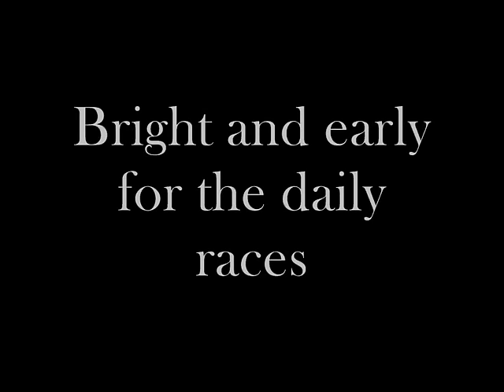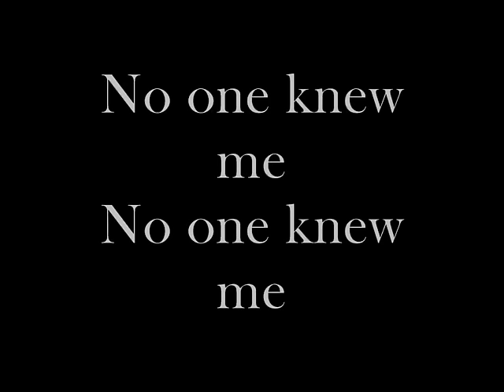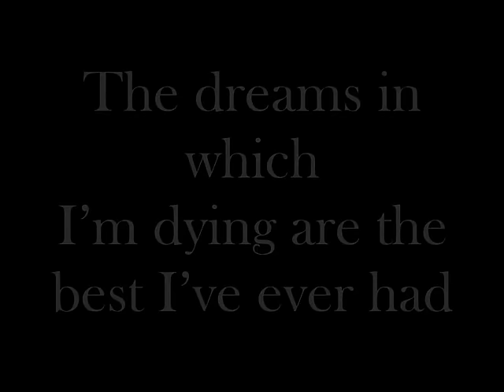Gary Jules - Mad World Lyrics (Donnie Darko Soundtrack)